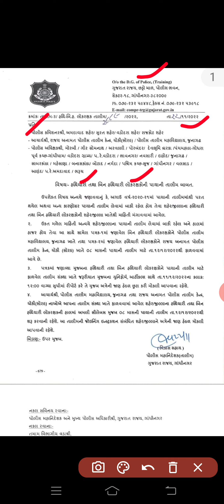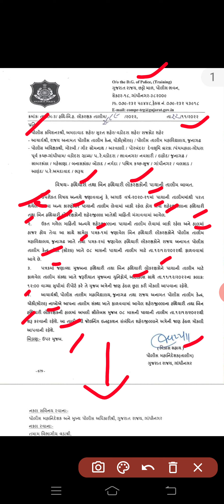lrd Bharti 2022 | lrd new update | lrd today news